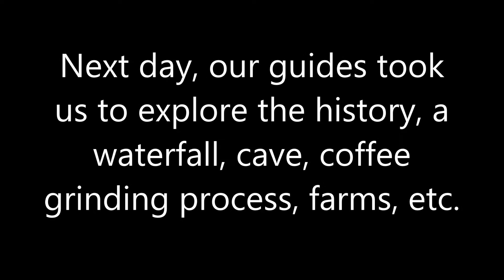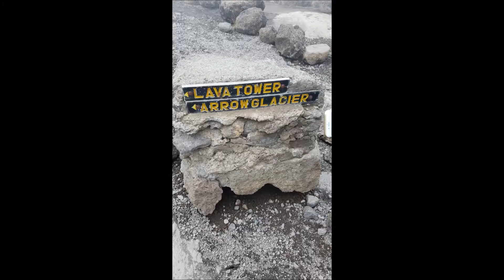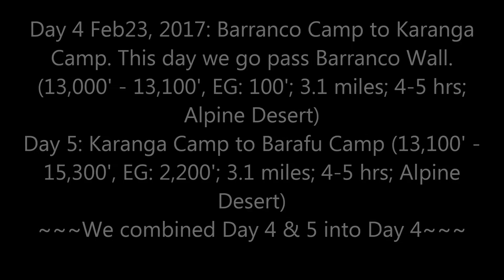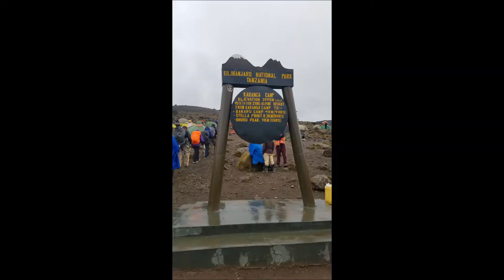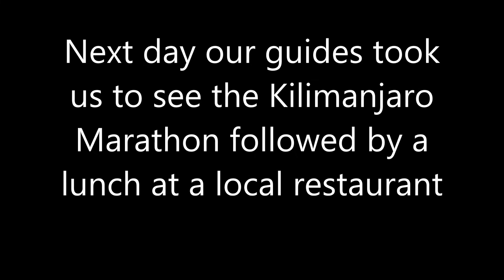Mount Kilimanjaro Summit via Machame Route February 2017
A photo compilation from our trip to summit Africa's highest mountain. We all reached to the summit and got back down safely.
Summit date: February 25, 2017